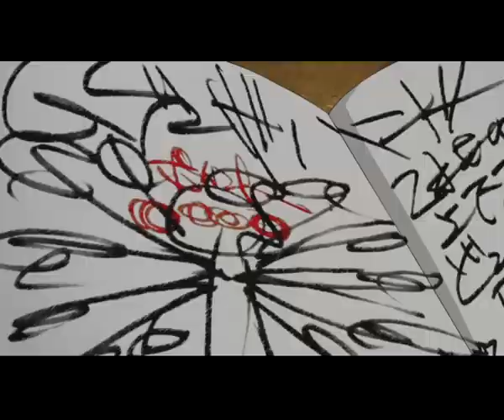Inazuma Eleven EP.78 ITA parte 2/2